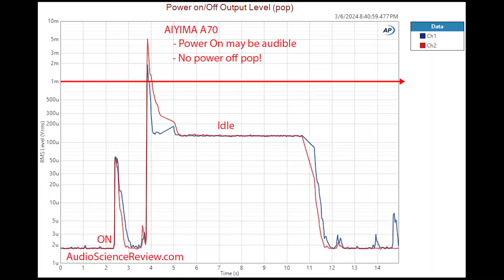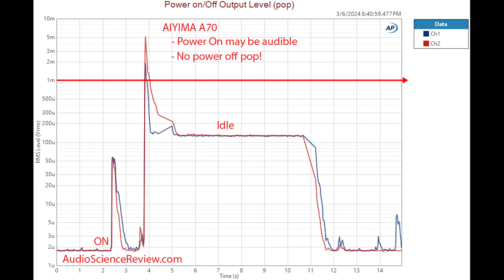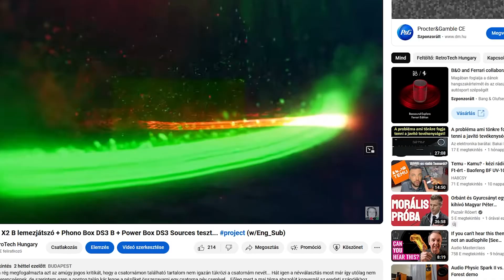Aiyima A70: Op-amp csere... Hogyan? aiyima bursonaudio sparkos (w/Eng_Sub)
Az előző videómban az Aiyima A70-es erősítővel ismerkedhettetek meg. Abból a videóból néhány részlet kimaradt, vagy azért mert nem szerettem volna, hogy ha túlságosan hosszúra nyúlik a vágott anyag, vagy azért mert nem állt a rendelkezésemre minden szükséges információ. Szóval ebben a videóban kizárólag arról lesz szó, hogy konkrétan hogyan tudtok műveleti erősítőt cserélni az A70-esben, és az általam kipróbált műveleti erősítőknek milyen hatása van az erősítő karakterére. A szóban forgó műveleti erősítők a gyári NE5532 mellett, a Burson Audio V7 Classic és a Sparkos Labs SS3602-es duál műveleti erősítői, amelyek időközben megérkeztek a tesztflottámba.

0:00 Intro
1:02 Hogyan szedjük szét?
4:18 Technikai analízis
6:05 Szubjektív meghallgatás
7:47 Összefoglalás

Bővebb info, beszélgetés a oldalán.